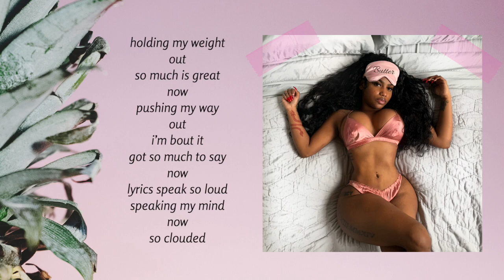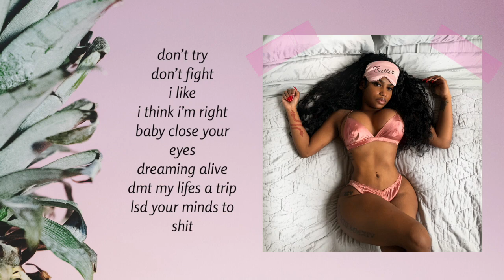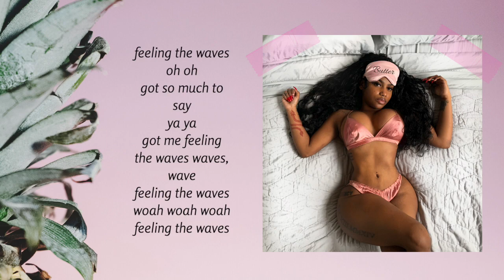SURAUCHIE - WAVES (Official Audio)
The official audio for Surauchie "Waves" from the Mixtape 'Butter' - Mixtape Out Now